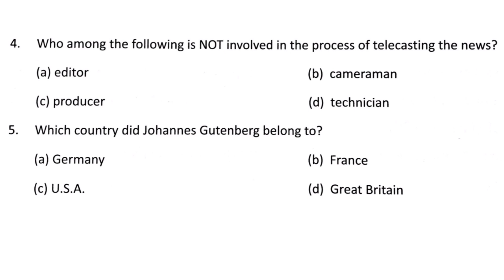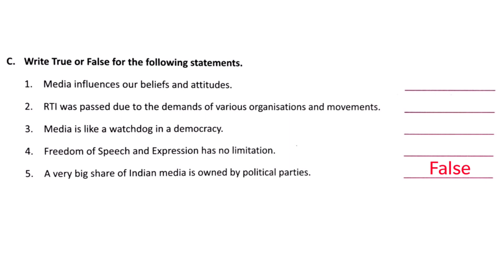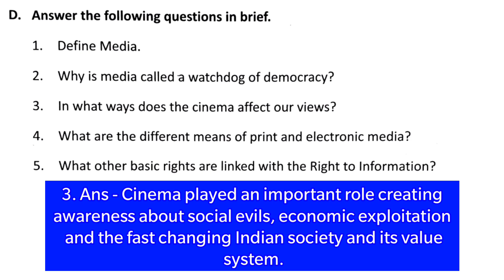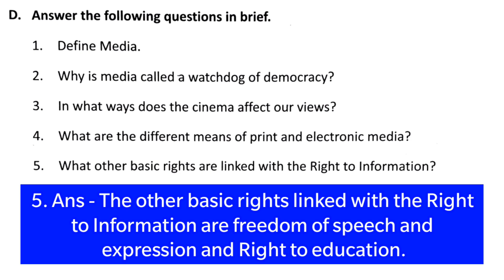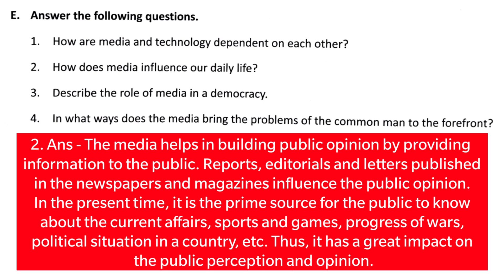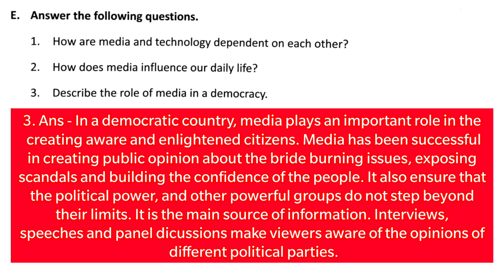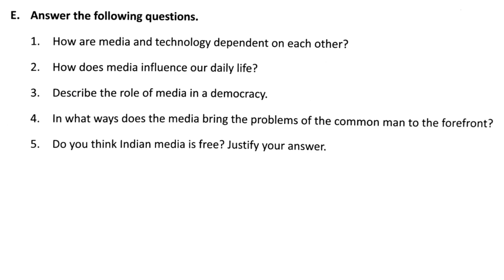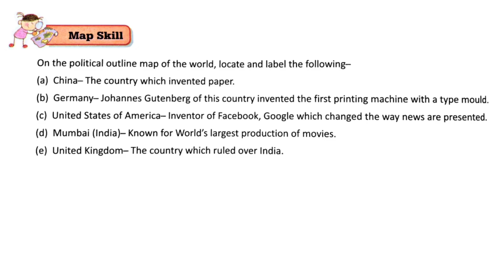📺 Media | Dav Class 7 Sst Chapter 20 Question Answer | Map Skills | Dav Public School | Rishu Singh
Dav Class 7 Sst Chapter 20 All Question Answers Explaination in Eng-Hindi Q.A,B,C,D,E. MAP SKILLS map skills | Civics | We and our world
Media-The Mainstay of Democracy
Dav Public School
Rishu Singh